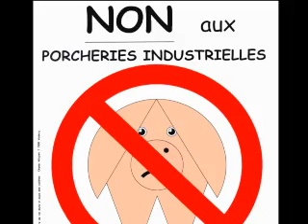Les Kriss de Cochons de St-Irenée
Mon Oncle parle de progrès,des arbres transgéniques et d'alcool de purin. C'est trop !